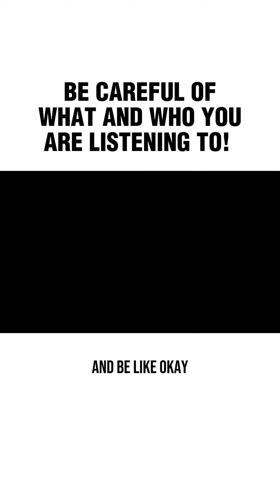Be Careful of What You Listen To! 😳